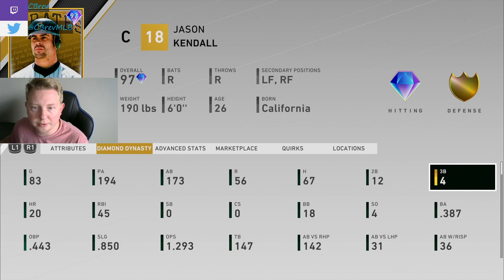How Good Is 97 Jason Kendall? (Card Review From A Top 50 Player) [MLB The Show 20]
This video is a card review for 97 Face of the Franchise Jason Kendall from the Pittsburgh Pirates!

Twitch.tv/CBrev
Twitter.com/CBrevMLB

Want to now how a Top 50 Player thinks, in full length gameplay videos? Check out What Would Brev Do:

Want to check out a uniquely difficult No Money Spent series? Check out Stub Stipend here!